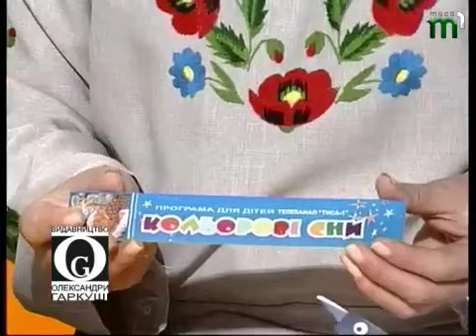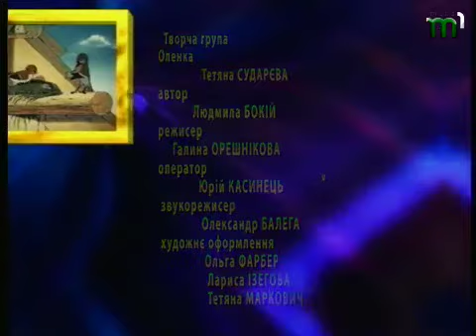Тиса-1.Програма "Кольорові сни" 6 лютого.